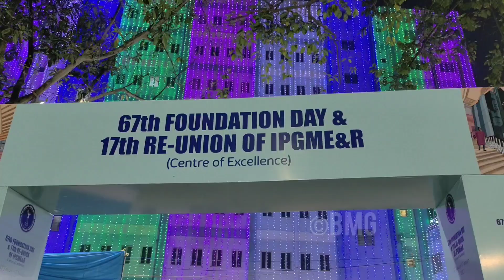67TH FOUNDATION DAY || 17TH REUNION || ALUMNI || IPGMER AND SSKMH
67th foundation day of IPGMER & SSKMH
17th Reunion